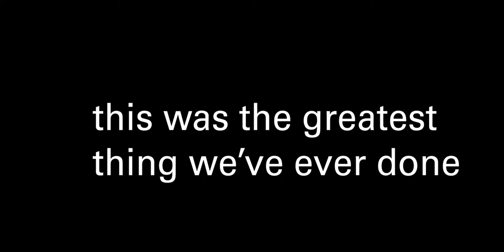Crows Night Out | 2018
The Culby 3 Crows from Moody Bible Institute are on the move for a night of pizza, thrifting, and fun.

Enjoy this brief documentation of their adventures.

Song: Rock Angel - Joakim Karud